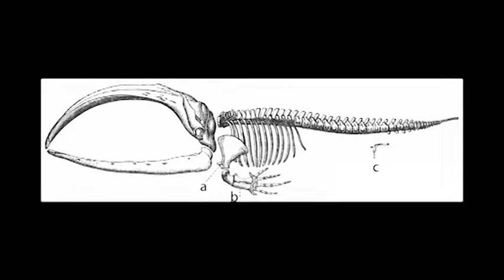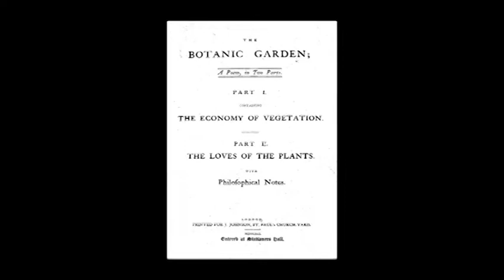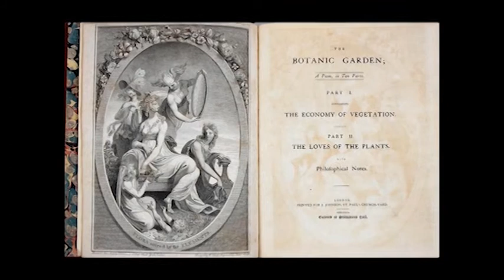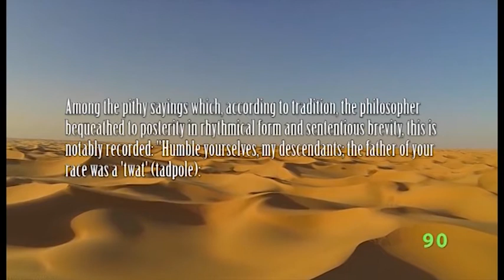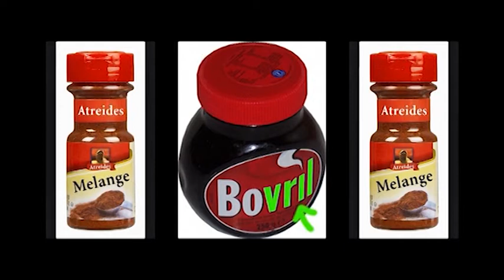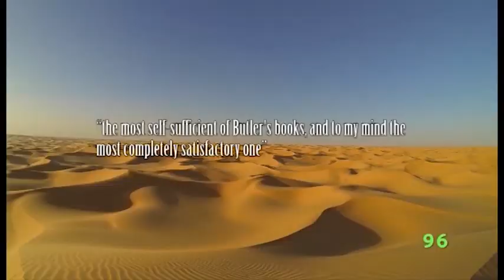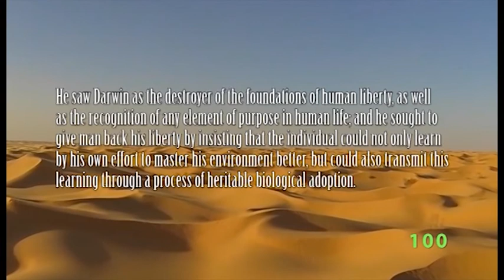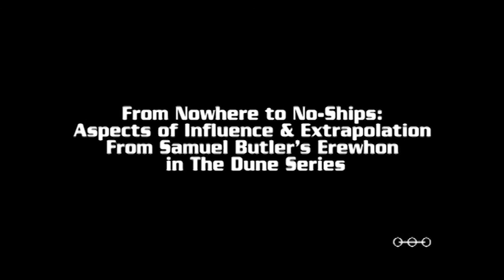Dune Series PHD Episode 07 Evolution and Victorian Science Fiction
This episode looks at the two dominant theories of evolution in the 19th Century, namely Lamarckism (or soft inheritance) and Darwinian Evolution. The response to these theories in literature sets the background for the one sided row between Samuel Butler and Charles Darwin, and looks at Erewhon and Vril: The Coming Race and their influence on Frank Herbert's Dune Series.

Samuel Butler's Erewhon provides the ideas and historical backdrop for Herbert's Butlerian Jihad and the proscriptions of the great convention on religion. Bulwer-Lytton's Vril is a ubiquitous drug very similar to Herbert's Melange, and together both works show at the very least, a heavy influence upon Frank Herbert and his epic Dune Series.